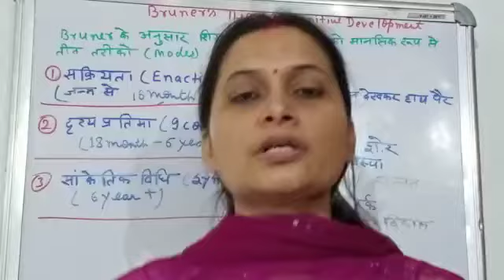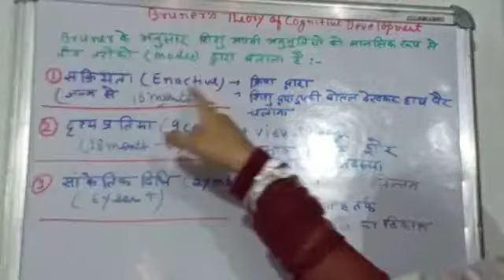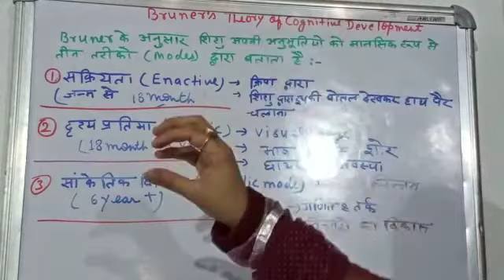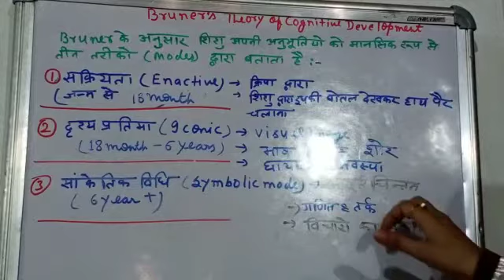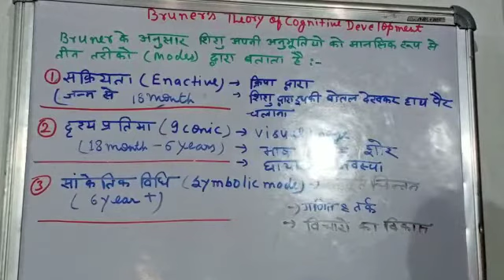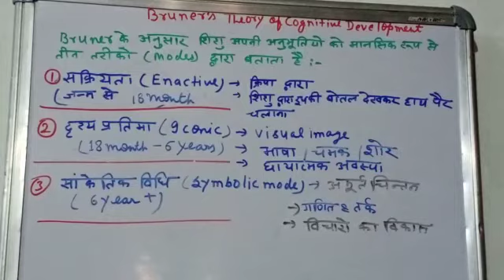Bruner's theory Part II/B.Ed. Sem II/by Asst. Prof. Ranjana Anand